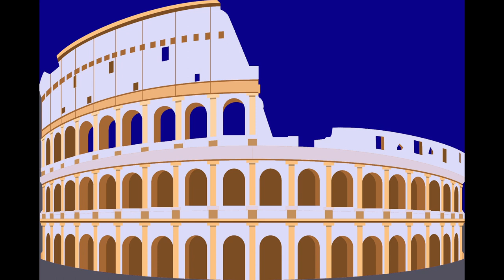The Great Colosseum In Rome 【 Facts Worth Knowing! 】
The Colosseum in Rome is often ranked in the top five sightseeing spots in the world.  It has such a long history at over 2000 years, it would take a number of videos to cover it all.  This video will give you the basic facts you need to know in just three minutes.

The Colosseum in Rome is often ranked in the top 5 sightseeing spots in the world world, and deservedly so!
Most people who visit, and take photos of it don’t know much about it and walk away without learning the basics.
In this short video, I will show you The Colosseum, and tell you some of the interesting facts that everybody should know.
If you're thinking about visiting it or just want to know more about it without having to watch a long video or read a lengthy blog then this is perfect for you!

The Colosseum is an amazing place and well worth visiting.  Feats of ancient construction like this deserve our attention and study, so in this short video, you can learn just some of the most important facts about this colossal amphitheatre.
Hopefully, this will inspire you to visit it someday.
Thanks!  Hope you enjoyed the video.

Attribution

Panorama insideColosseum
Author
Jaakko Luttinen

File:Rome Colosseum interior panorama 1.jpg
Author Nicholas Hartmann
Panoramic view of the interior of the Colosseum (Flavian amphitheatre) in Rome

Defeated gladiator appeals to the crowd for mercy
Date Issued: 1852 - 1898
From The New York Public Library

Coliseum
Date Issued: 1820

Stock image ref YW049812L
Credit Wellcome Collection

Amphoras' seller
Sprzedawca_wazonów.jpg